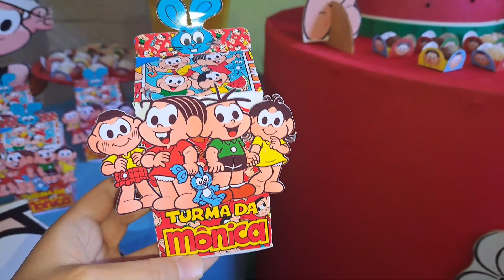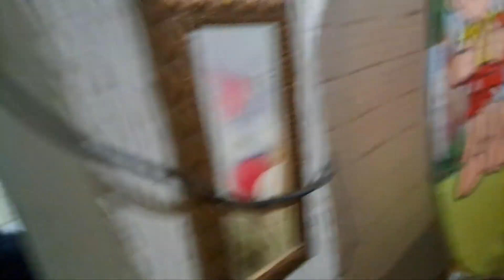3 ANINHOS DA MINHA PEQUENA TURMA DA MÔNICA GRANDE DIA